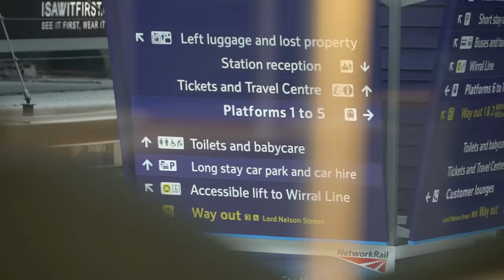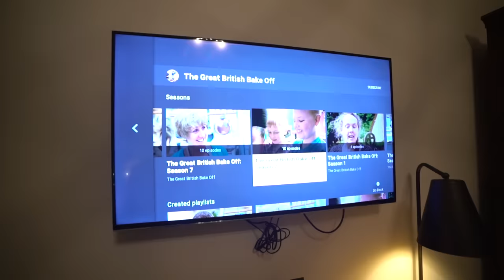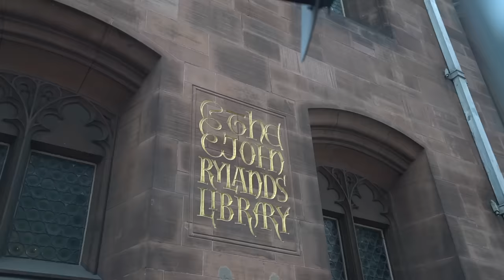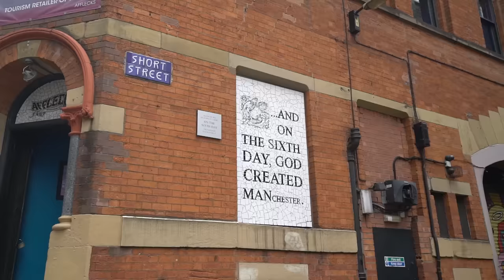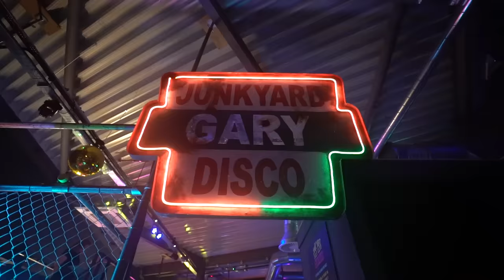48 Hours in Manchester | Everything to Do, See & Eat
We have arrived in Manchester to show you everything to see and do if you have 48 hours in one of our new favourite English cities.

First up we checked into the extremely lush hotel, right in the heart of the city - The Principal Manchester, and if you are looking for a super comfortable stay - this is the spot, trust us.

Next up we walked around the Northern Quarter to find some cute cafe's and bars before checking out The Bay Horse Tavern for a British pub meal.

The next day we finally accepted our Hogwarts letters and went to the John Ryland Library - any Harry Potter fans need to pop in here.

For lunch we found some street food, went to Fred Aldous for a cheeky photobooth visit before heading to Junkyard golf for a unique take on mini golf.

To end our time we decided to have a romantic dinner at School for Scandal before catching our train to the next destination...York :)